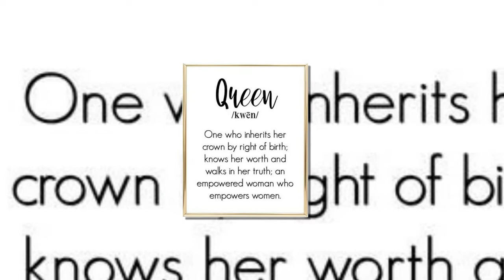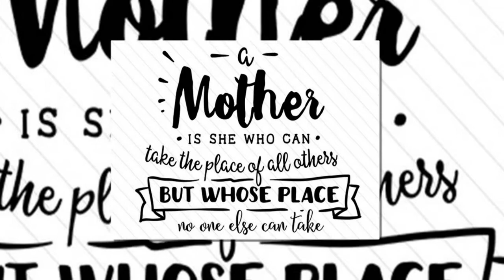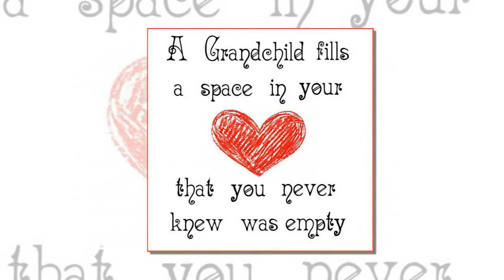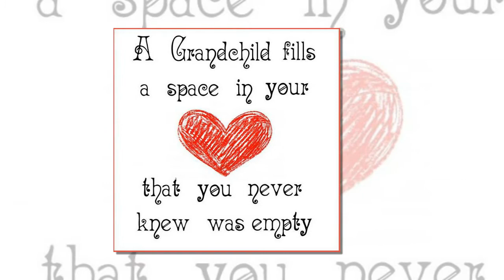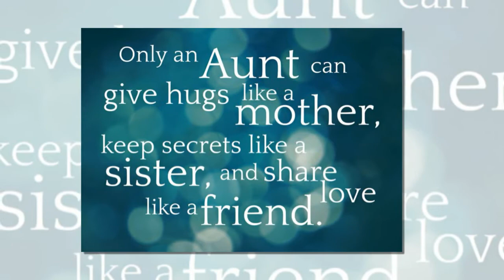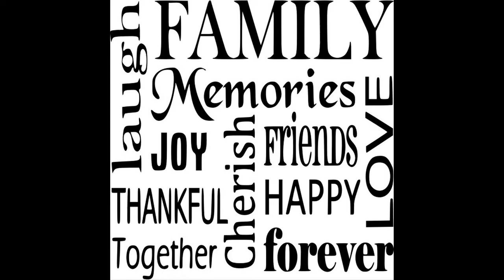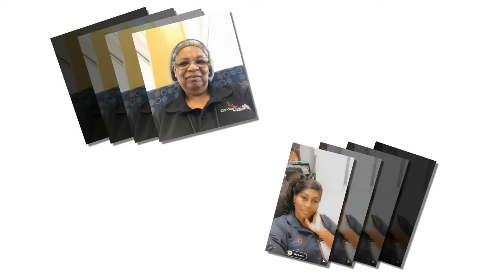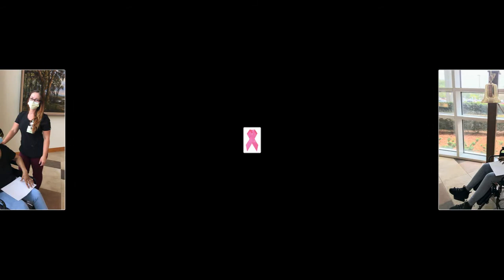NL Benton Photography - Margaret Porter Homegoing Celebration - 2/21